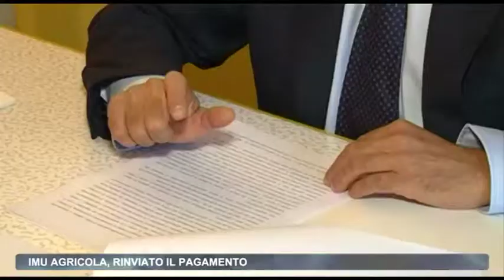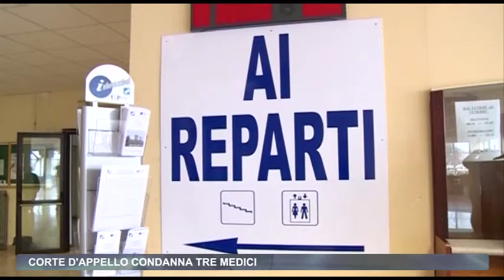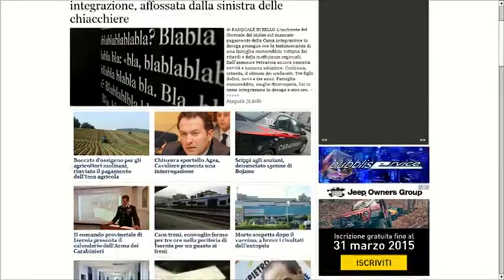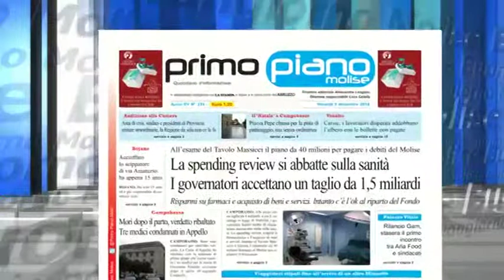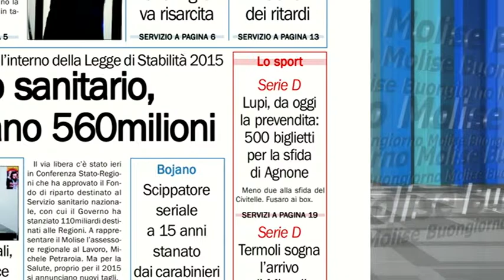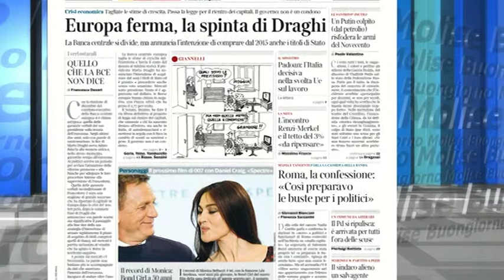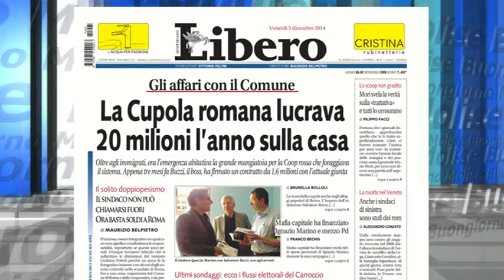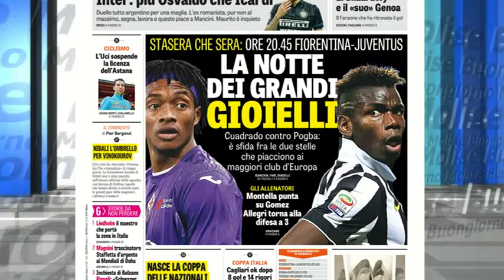Rassegna stampa - Telemolise - 05/12/2014